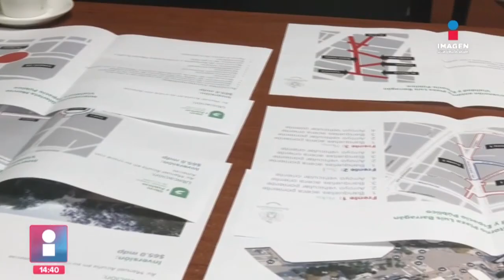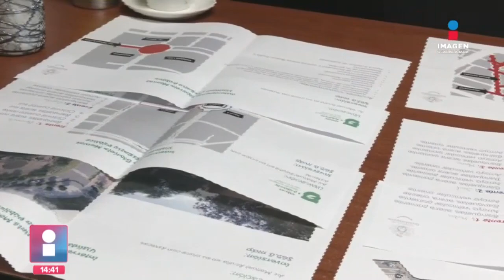Invertirán 65 millones a la Glorieta Monraz | Imagen GDL con Fabiola Anaya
El director de la Secretaría de Infraestructura y Obra Pública (SIOP), Francisco Ontiveros, informó que se invertirán 65 millones de pesos para la remodelación de la GlorietaMonraz en Guadalajara.

ImagenNoticiasGDL con Fabiola Anaya